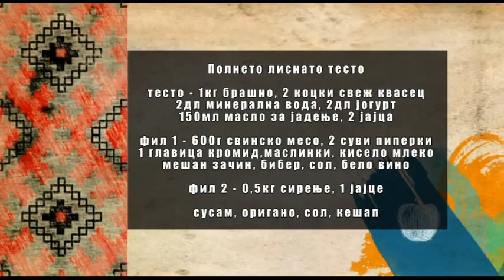Vkusot na tradicijata - Lisnato testo